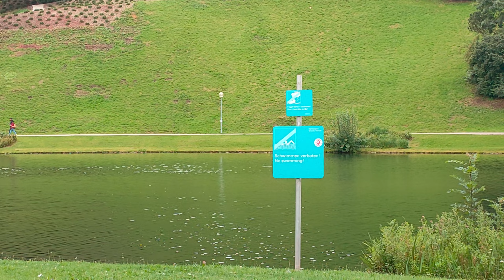Exploring BMW World and Olympic Park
Let’s explore Munich.